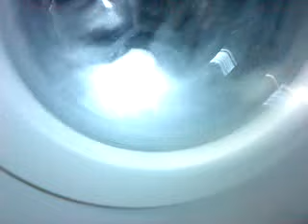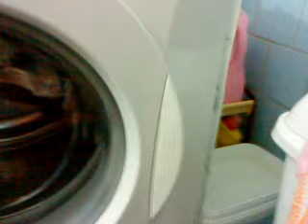Gorenje Wa61061 self cleaner 95* rinse 2 and spin